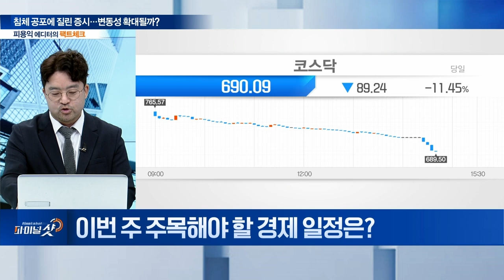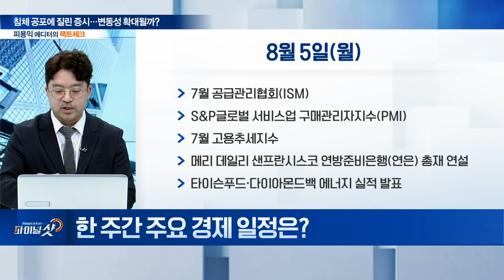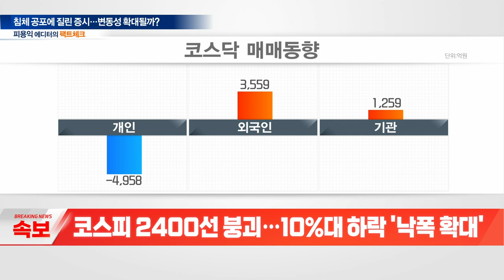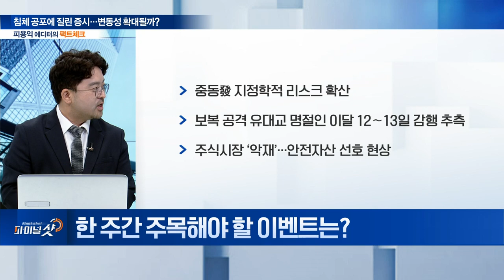美 경제 지표 충격... 고금리 피로감에 한계 왔나? | Final Shot (20240805)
Q. 한 주간 주목해야 할 이벤트는?